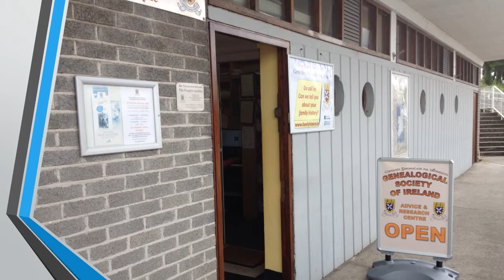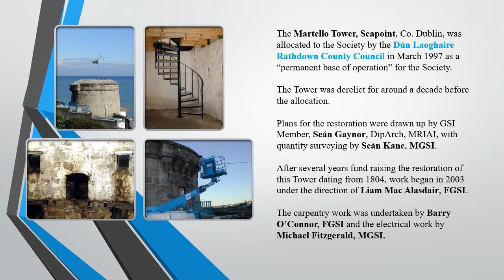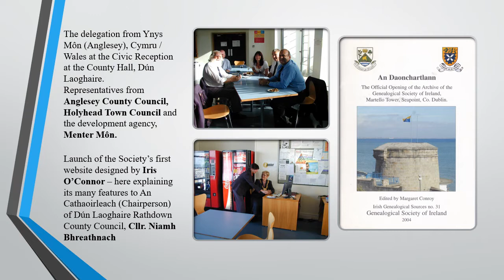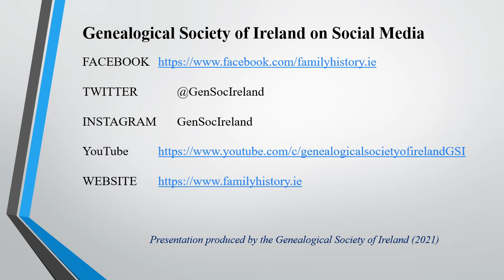'Down Memory Lane' - 2010 - the Society's 20th Anniversary (Presentation No. 6, 2021)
A look back at the celebration of the Society's Twentieth Anniversary in 2010 and the Official Opening of An Daonchartlann - Archive & Research Centre - at the Carlisle Pier, Dún Laoghaire Harbour, Co. Dublin, Ireland.
Also features a brief history of the Society's search for a 'permanent base of operation' for its Archive and research Centre.